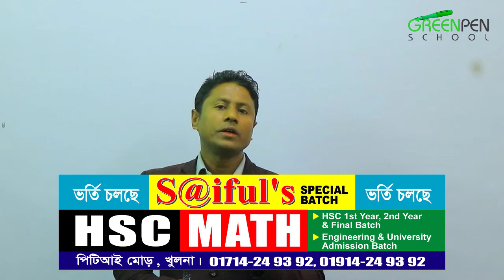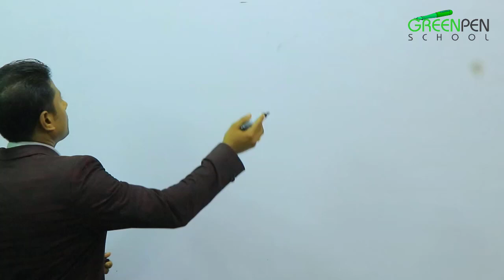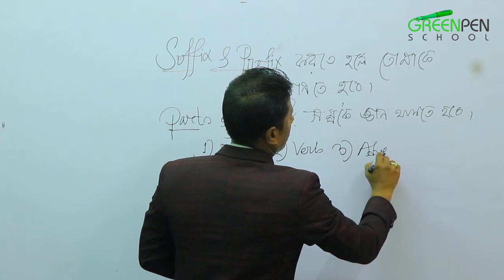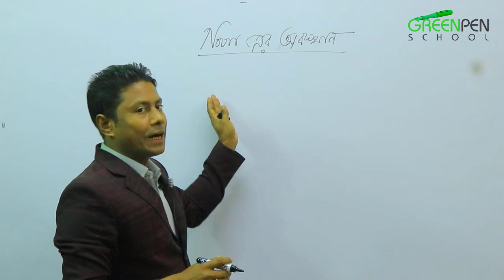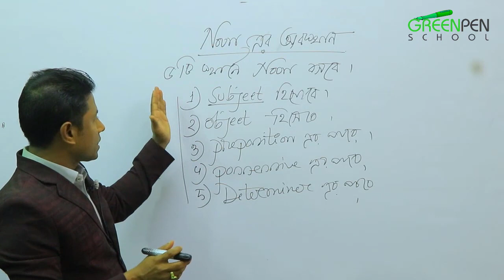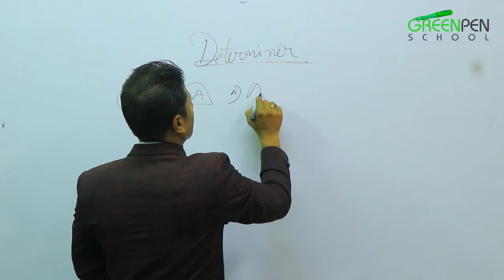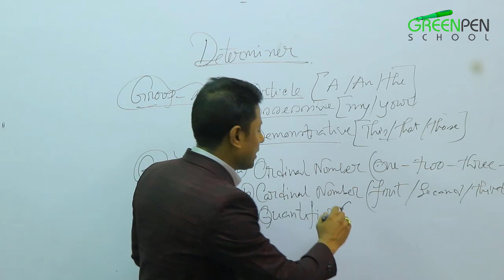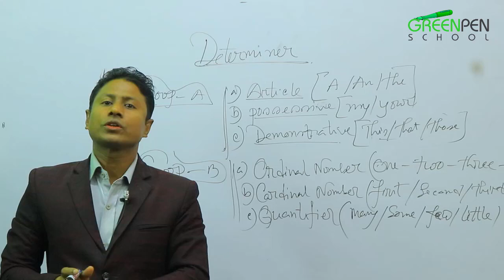Suffix and Prefix | Suffix Prefix এর সহজ নিয়ম | Suffix and Prefix SSC, HSC, & Admission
HashTags.